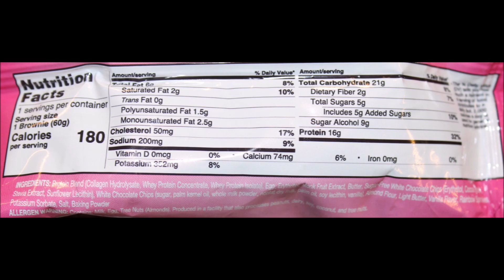321glo Collagen Protein Brownie: Birthday Cake Blondie & Chocolate Fudge Review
This is a taste test/review of the321glo Collagen Protein Brownie in two flavors including Birthday Cake Blondie and Chocolate Fudge. They were $2.50 each at Big Lots.